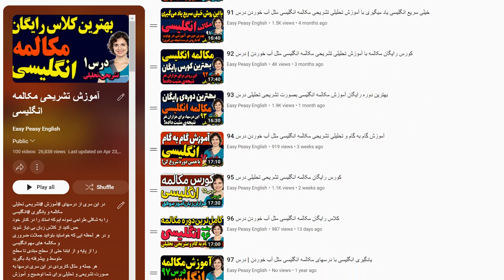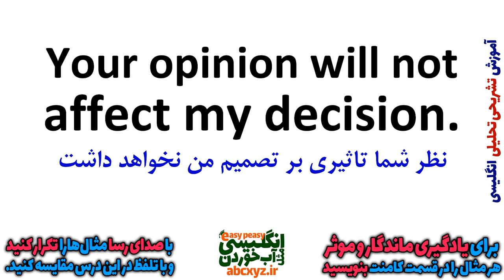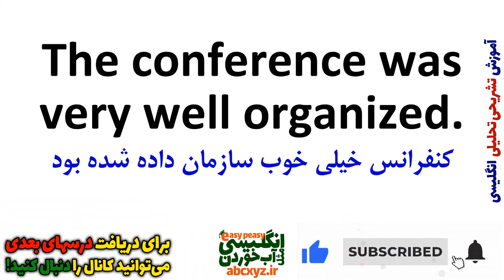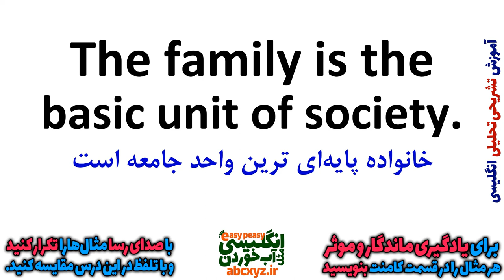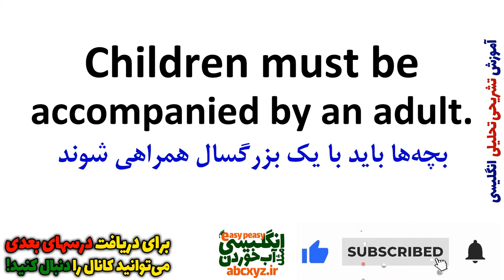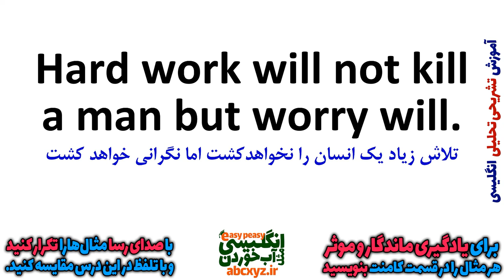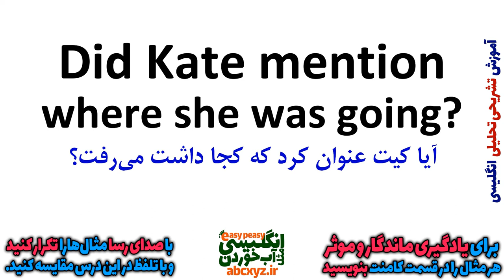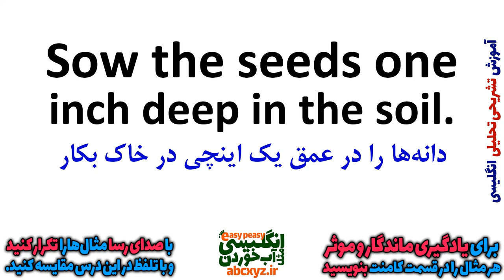یادگیری زبان انگلیسی - از مبتدی تا پیشرفته انگلیسی مثل آب خوردن درس 97